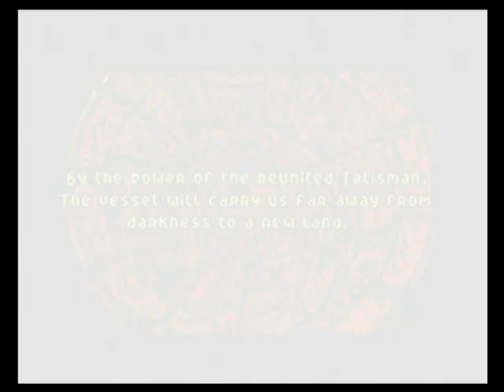Lemmings 2 - Intro Amiga